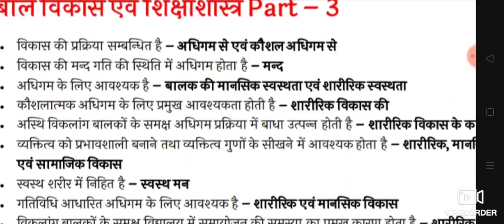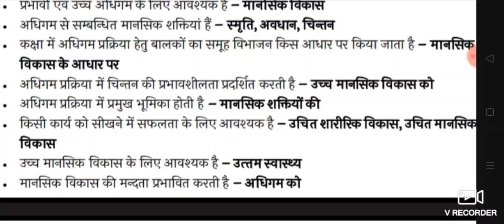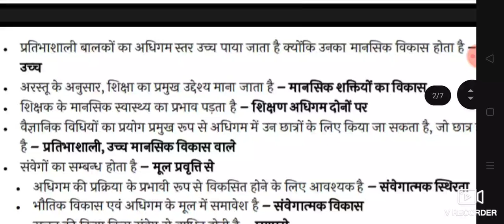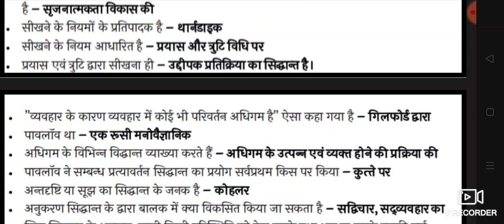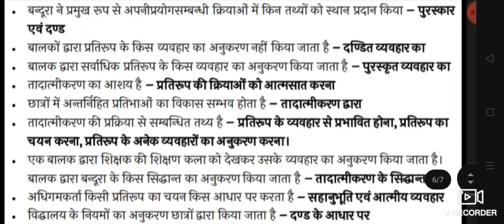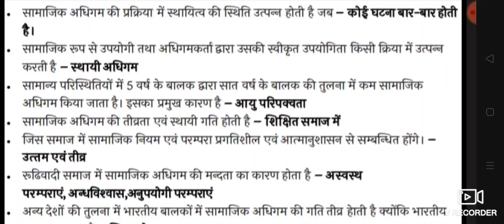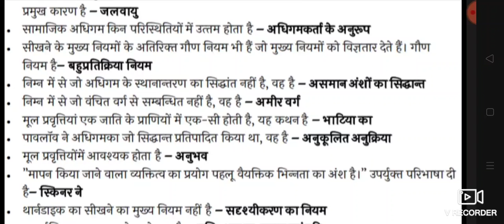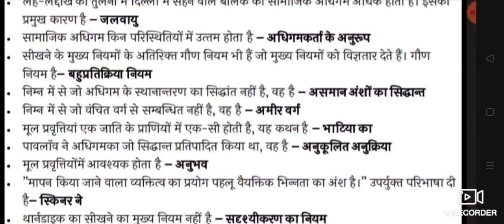बाल विकास एवं शिक्षा शास्त्र व शिक्षा मनोविज्ञान पार्ट - 3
HTET, CTET, UPTET, REET आदि एग्जाम के लिए